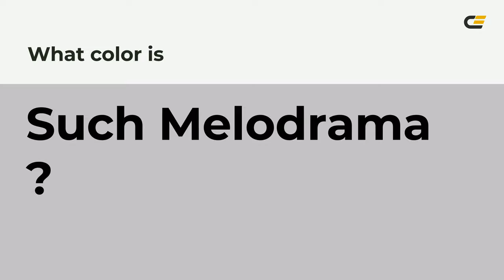Such Melodrama color c6c1c5 hex color - Grey color - Cool color c6c1c5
What color is Such Melodrama ? c6c1c5 hex color - Grey color - Cool color c6c1c5

Hex c6c1c5 Color Code is also known as Such Melodrama color.